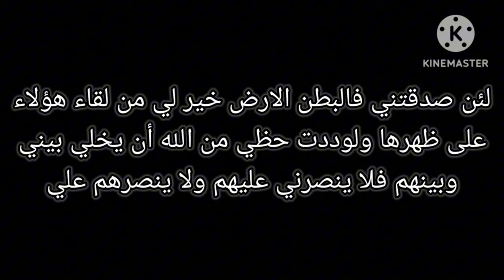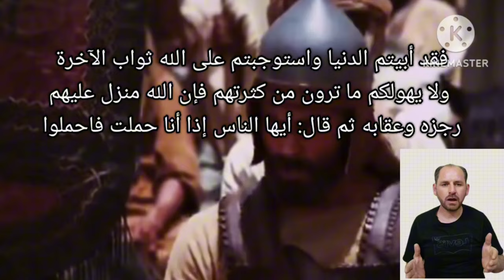كيف استلم خالد ابن الوليد جيوش الشام / سيف الله المسلول / فتوح الشام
قياده خالد ابن الوليد لجيوش الشام / سيف الله المسلول / فتوح الشام / معارك خالد ابن الوليد / عمر بن الخطاب / اسلام خالد ابن الوليد لإعداد فيديو عن خالد بن الوليد / بطولات خالد بن الوليد القائد الإسلامي خالد بن الوليد فتح الشام / فتح العراق / معركة مؤتة / معركة اليرموك / تاريخ خالد بن الوليد / خالد بن الوليد والمسلمين / قصص من حياة خالد بن الوليد / خالد بن الوليد في الإسلام / الفتوحات الإسلامية / أبطال الإسلام

استكشف مجموعة متنوعة من مقاطع الفيديو التي تتناول المعارك والغزوات والقرآن والسيرة النبوية في الإسلام. اكتشف قصصًا ملهمة ومثيرة حول المعارك التي خاضها الرسول محمد صلى الله عليه وسلم، واستمع إلى تفسيرات مثيرة حول كيفية تأثير القرآن الكريم على هذه المعارك. تعرف على أساليب الغزوات والاستراتيجيات العسكرية التي تم استخدامها في السيرة النبوية، واستفد من الدروس والعبر التي يمكن تطبيقها في الحياة اليومية.
استكشف قناتنا المثيرة والملهمة التي تركز على حياة وتاريخ الصحابة، أصحاب النبي محمد صلى الله عليه وسلم، والذين شاركوا في بناء ونشر رسالته الإلهية. تعرف على قصصهم الشيقة والملهمة، وكيف أثروا في نشر الإسلام وتعزيزه. من خلال مقاطع الفيديو لدينا، ستكتشف القيم والأخلاق التي جسدها الصحابة في حياتهم اليومية، وكيف تأثرت حياتهم بتعاليم الإسلام وسيرة النبي. انضم إلينا في رحلة ملهمة لاستكشاف تراث هؤلاء العظماء والاستفادة من دروسهم التي يمكن تطبيقها في الحياة اليومية.